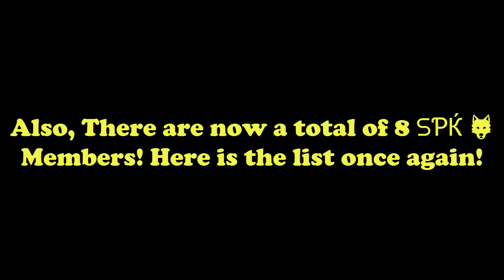Agar.io QUICKEST NO.1 EVER! 1 SPLIT = 20K MASS!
ᔕƤЌ 🐺 Members! Feel free to try and join!

ᔕƤЌ 🐺 RushX
ᔕƤЌ 🐺 BEAST
ᔕƤЌ 🐺 Hydrox
ᔕƤЌ 🐺 Jason
ᔕƤЌ 🐺 Lucas